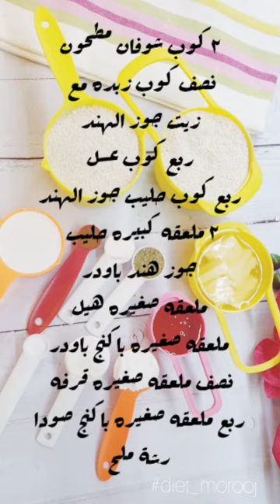كوكيز الشوفان بالهيل ،كوكيز الهيل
المقادير
 ٢كوب شوفان مطحون
نصف كوب زبده مع
زيت جوز الهند
ربع كوب عسل
ربع كوب حليب جوز الهند
٢ ملعقه كبيره حليب
.*** Ingredients
2 cups ground oats
. Half a cup of butter with Coconut Oil
. A quarter cup of honey
.A quarter cup of coconut milk
.2 tablespoons of milk Coconut Powder
.A small spoonful of cardamom
.A small spoon of baking powder
.Half a teaspoon of cinnamon powder
.A quarter of a teaspoon baking soda